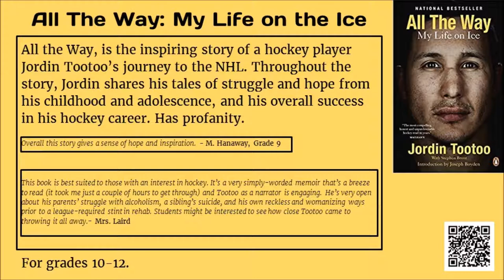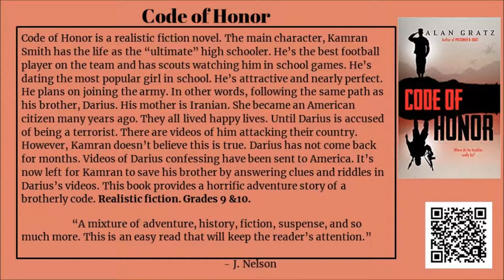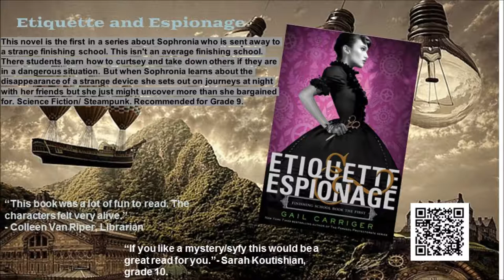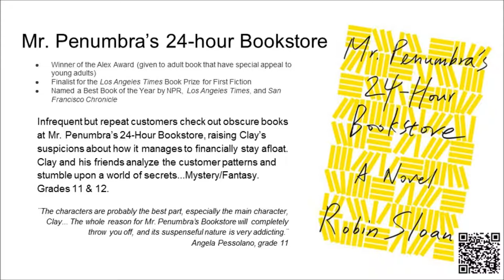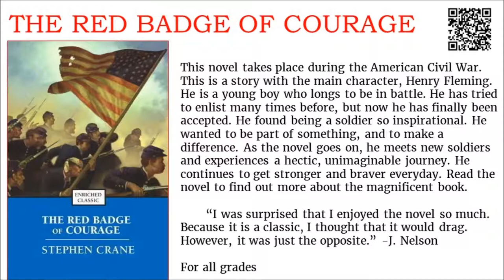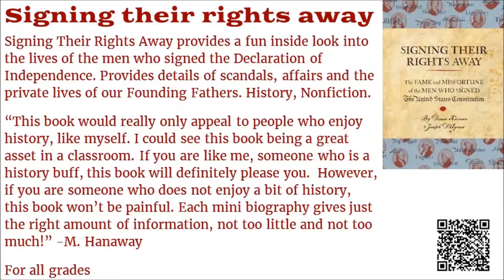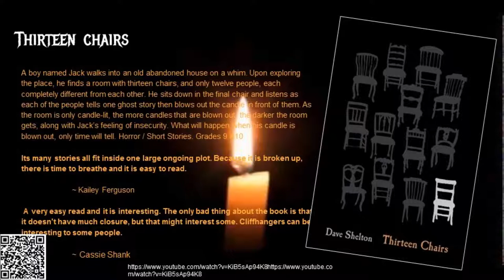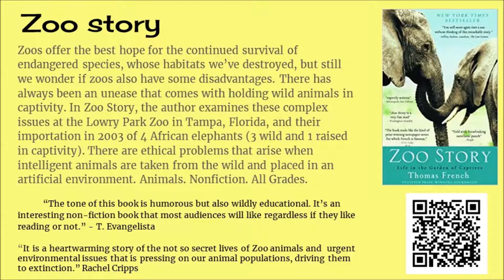Student Recommended Books (Fall 2017)